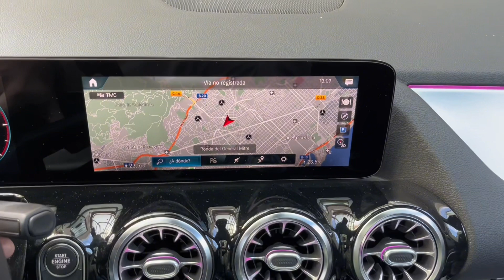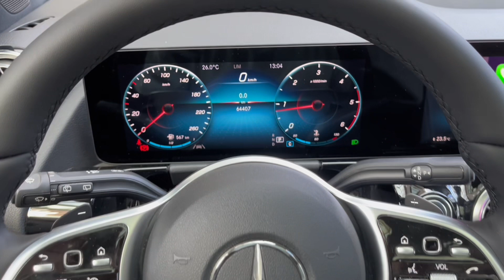Mercedes Benz GLA 200d Progressive